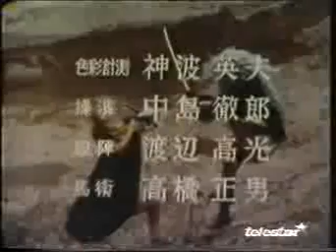Ultralion telefilm spezzone e sigla